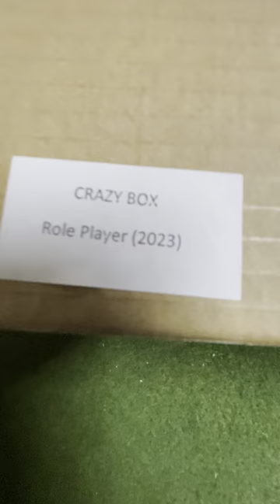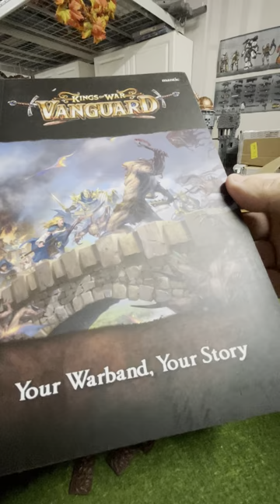Mantic Crazy box 2023 Fantasy!